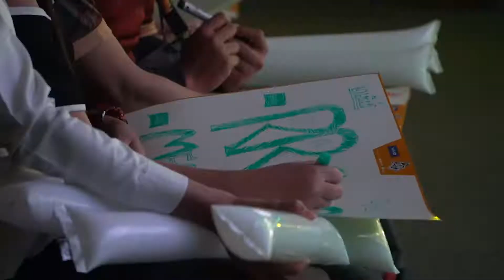Inside PLM EP.10 - บรรยากาศงาน PMCO 2019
เพจ Purple mood E-Sport